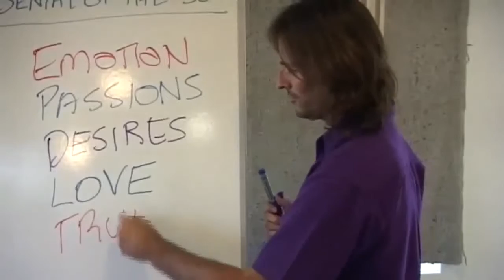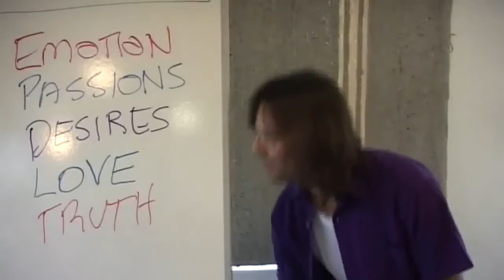Jesus on To Deny Love is to Deny the Soul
Jesus describes the connection between denying love and denying our soul.

dtstart:001713:
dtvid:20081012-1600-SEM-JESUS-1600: